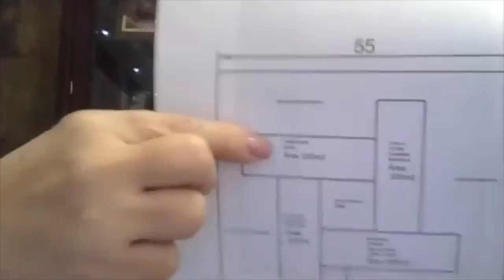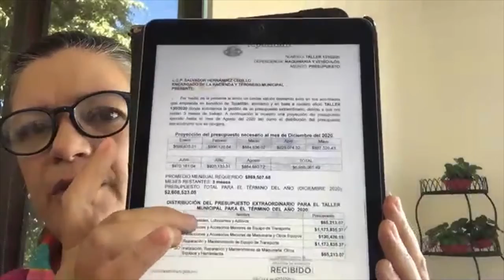2020 10 07 Comisión edilicia de Hacienda y Patrimonio #60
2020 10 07 Comisión edilicia de Hacienda y Patrimonio  #60